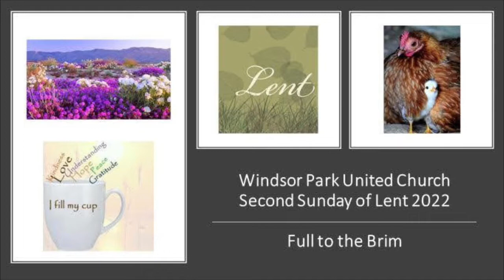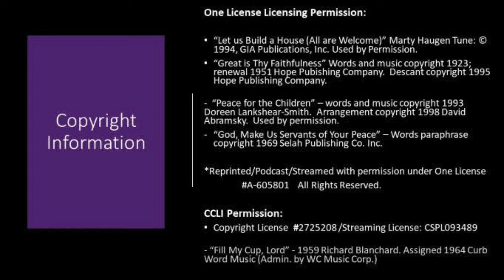Church at Home - Lent 2 - "Full to the Brim - Under God's Wing"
Join us for a prerecorded service of worship from Windsor Park United Church in Winnipeg, Manitoba.  This week's theme is "Full to the Brim - Under God's Wing."